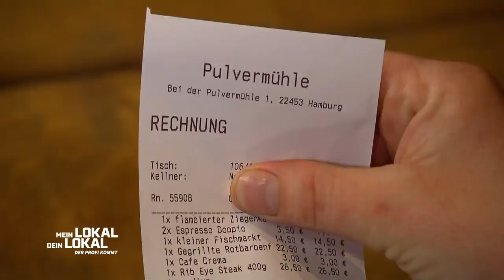Richtiger Grill benötigt?! Große Skepsis an dem Hauptgericht! | 3/3 | Mein Lokal, Dein Lokal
Ab 6 Jahren | Das große Finale des Hamburger Grill-Spezials steigt in der Hamburger "Pulvermühle" im Stadtteil Groß-Borstekocht. Gastgeber sind heute Jörg und Geschäftsleiterin Anett. Im historischen Fabrikgebäude aus dem Jahr 1889 gibt es kreative und handgemachte Speisen vom Grill mit italienischem Einfluss. Ob es für den Wochensieg reicht?